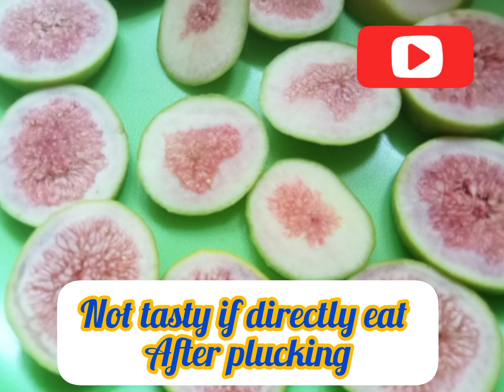How to dried figs fruit ..my fronyard fig plants.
I grow varieties of veg n fruits here I m showing one of the healthiest fruit which cost 700 per kg once dry n preserve..I don't used chemical n pesticides because from last 12 yrs I m eating Home grown veg n fruits most of the time so I found big difference between homegrown veg n Market vegs .let's go guys grow veg n fruits at home n become healthier.